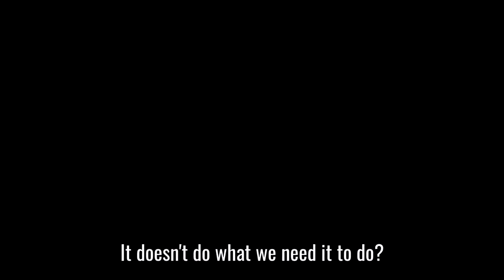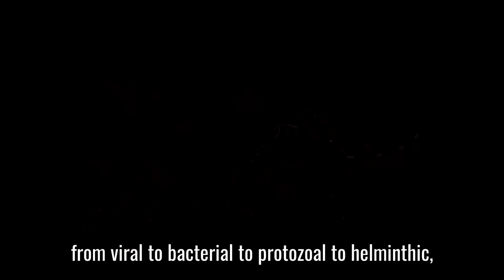Austere Acute Online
Dr. Steve Pehrson, MD, and Sam Coffman have developed another unique austere medicine course to add to the full Austere Medicine program. Both Steve and Sam served in the US Army as Special Forces Medics (aka: Green Beret Medics) and bring many decades of experience in the areas of emergency medicine, tactical medicine, family practice, clinical herbalism, botanical medicine making, post-disaster relief and many other subjects to the classroom in this second austere medicine course of the series.

This unique online course is a pre-requisite to attend the 5-day Austere Acute Care Medicine (AACM) hands-on intensive at our 50-acre campus north of San Antonio, TX. (Dates TBA.) The online course is a stand-alone course as well for those who are unable to attend the hands-on intensive. This information-packed online course includes over 40 hours of pre-recorded video lectures, special presentations, handouts and quizzes as well as live Q & A sessions. All videos, lectures, Q & A’s and handouts are downloadable.

The AACM online and on-site course is focused on acute, integrative care in remote, underserved, post-disaster or austere conditions. This includes patient assessment, treatment and support using both pharmaceutical and botanical medicine in a highly integrative manner that is practical and sustainable in even complete grid-down environments.

Acute health conditions that are addressed in the online AACM course include:

Infectious disease (viral, bacterial, fungal, protozoal) in the following areas of the body
Upper respiratory (sinus, throat, mouth)
Lower respiratory
Eyes
Ears
Digestive tract and liver
Upper and lower urinary tract
Pain – including headache, musculo-skeletal pain (including osteoarthritis), visceral (organ) pain
Local skin infections
Nail infections and conditions (e.g. ingrown)
Allergies
Kidney stones
Gallstones
Hypertension
Anxiety & depression
Orthopedic injuries: assessment and treatment
The botanical medicine portions of this course include the following topics and more:

Herbal medicine pertaining to all acute illness and injury listed above
Disease assessment through the eyes of a clinical herbalist
Using a materia medica of over 100 herbs
Formulas and protocols specific to cellular pathophysiology
Supporting the tissue and homeostasis
Basic medicine making concepts
Dosage and toxicity
Integrating all of these concepts with orthodox medicine for the best of both worlds.

The orthodox medicine portions of this course include the following topics and more:

Clinical assessment and diagnosis
Interpreting lab tests that can be performed in the field
Basic pharmaceutical medicine
Minor surgery techniques
Integrating all of these concepts with botanical medicine for the best of both worlds.